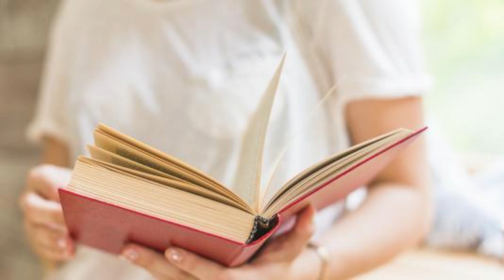caruur diidey in la duugo aabahooda, qabrigiisana ku aastey nin kale si isaga loola xisaabtamo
caruur diidey in la duugo aabahooda, qabrigiisana ku aastey nin kale si isaga loola xisaabtamo bedelkiisa

12) saddex nin oo alle SW imtixaamay iyo labo oo ku dhacday imtixaanka iyo mid ku guuleystay

14) ninkii diiday in uu alle SW ugu shukriyo nicmaduu siiyay iyo ciqaabtuu alle SW ku riday